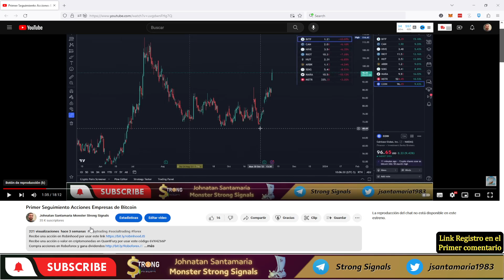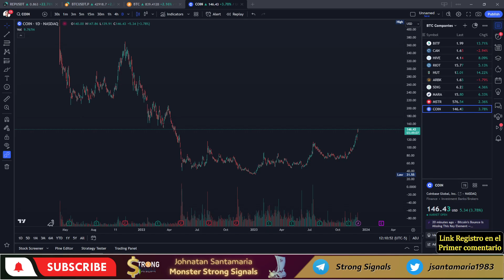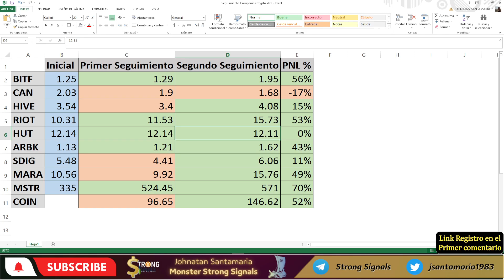Segundo Seguimiento Acciones Empresas de Bitcoin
-Registros herramientas
-Registro Brokers forex y bolsa